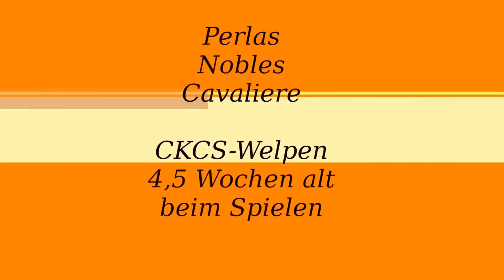Cavalier King Charles Spaniel Puppies 4,5 Wochen alt